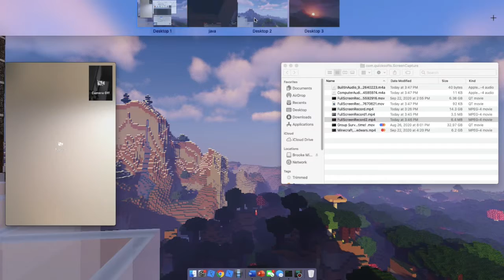House of Umbrellas | UmbrellaCraft ep1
Episode one of a Datapack survival series with _tortl_